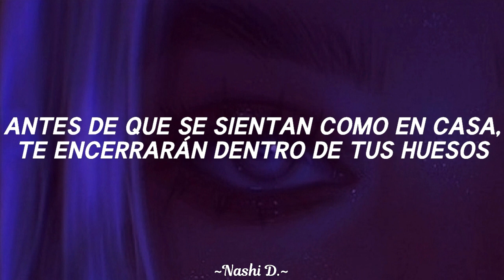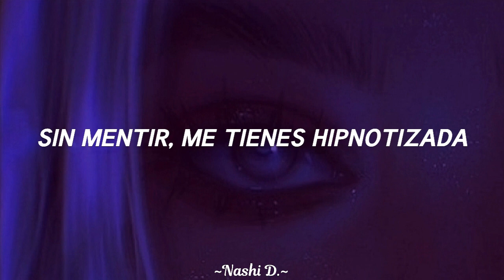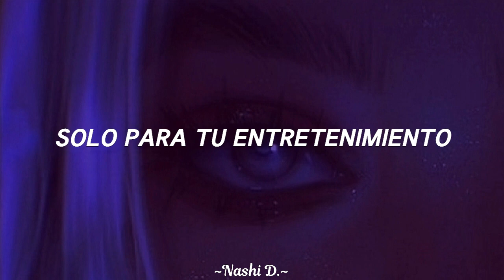Neoni - Hypnotized (Sub. español)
No saben cuanto extrañaba traducir 💕